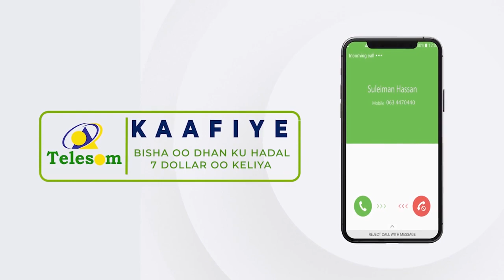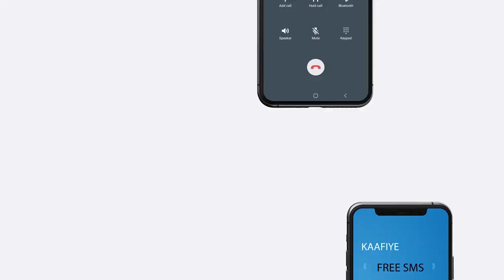"Bandhiga buugaagta caalamiga ahi wuxuu kobcinayaa garaadka dhalinyartena" Madaxwayne Kuxigeenka JSL